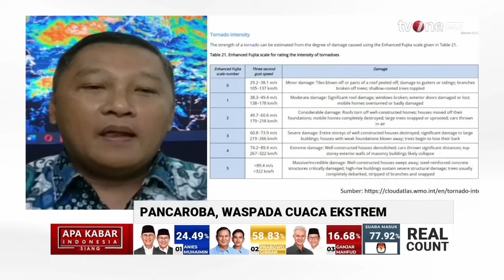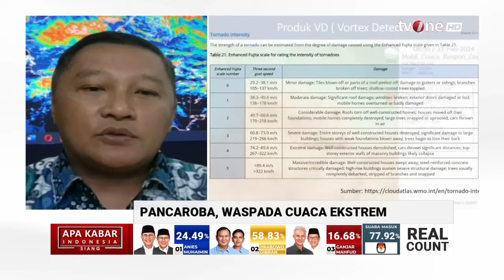Waspada Cuaca Ekstrem, BMKG: Indonesia Masuk dalam Masa Pancaroba | AKIS tvOne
AKIS, - Waspada Cuaca Ekstrem, BMKG: Indonesia Masuk dalam Masa Pancaroba | AKIS tvOne

Waspada tingkat tinggi. BMKG memantau peningkatan curah hujan sejak 27 Februari 2024. Cuaca hujan ekstrem masih berpotensi terjadi hingga tanggal 8 Maret 2024 mendatang.

Berdasarkan Prakiraan Musim Hujan Tahun 2023/2024 BMKG, puncak musim hujan di sebagian besar wilayah Indonesia sudah terlewati.

AKIS01
UK01
GUS01